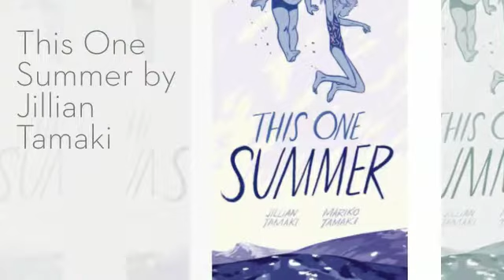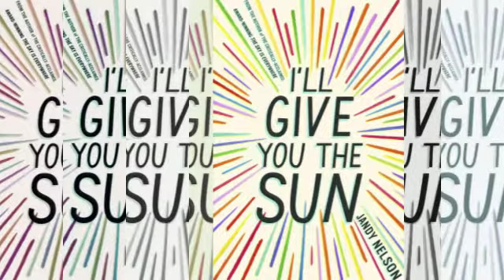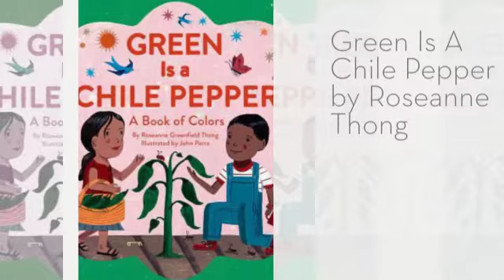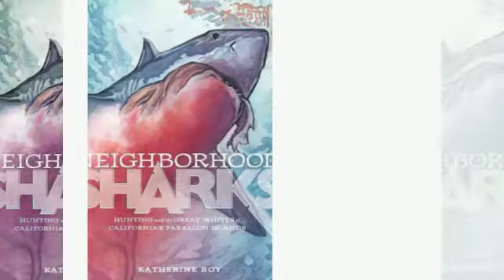2015 ALA Youth Media Awards